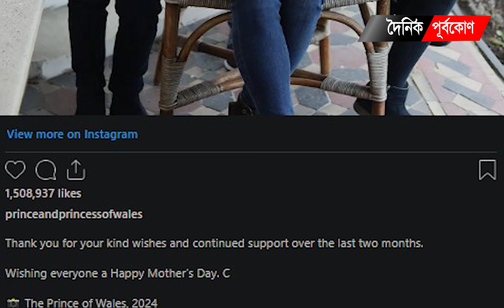সার্জারির পর প্রিন্সেস কেটের প্রথম ছবি প্রকাশ | Dainik Purbokone